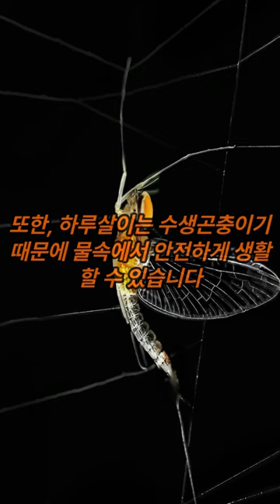하루살이는 왜 하루밖에 살지 못할까??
하루살이가 하루밖에 살지 못하는 이유 !!

fun,
hobby,
history,
real,
story,
joy,
amazing,
취미,
역사,
재미,
이야기,
신기한,
놀라운,
variety,
버라이어티,
person,
human,
info,
scoops,
scoop,
news,
headlines,
headline,
사람,
정보,
뉴스,
긴급속보,
헤드라인,
movie,
director,
영화,
영화 이야기,
무비스토리,
사람이야기,
사실,
팩트,
fact,
moviedirector,
movie driector,
영화감독,
감독,
moviestar,
movie star,
무비스타,
역사인물,
실존인물,
실제인물,
영웅,
위인,
hero,
historical person,
historical figure,
real person,
great man,
events,
incidents,
incident,
사건,
사고,
이벤트,
Knowledge ,
지식,
상식,
Common sense,
예술,
art,
아트,
미술,
이상한,
기묘한,
특이한,
특별한,

※This video was created with AI video editor Vrew.